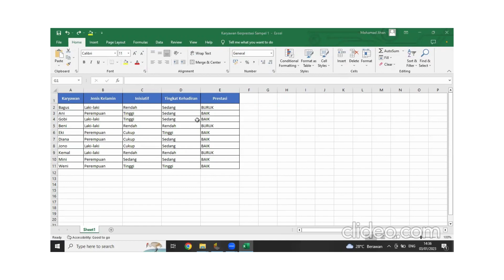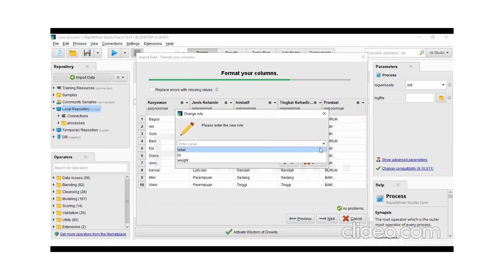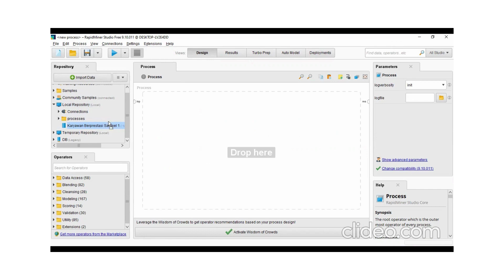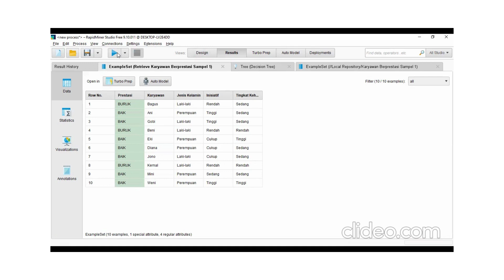Easy way to use Rapidminer Software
This video shows you about processing the data using Rapidminer based on decision trees approach.